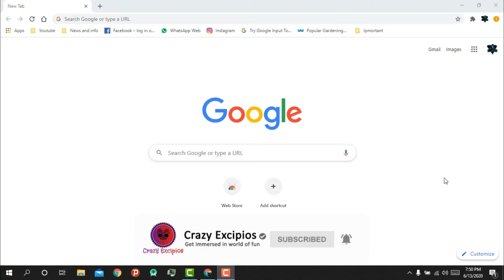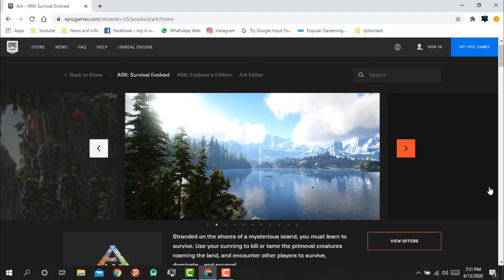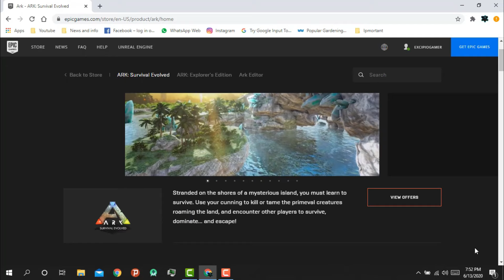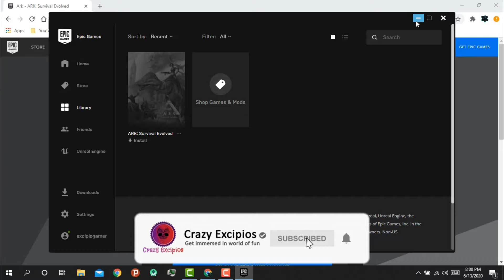ARK: Survival Evolved Is Free on the Epic Games Store Till June 18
In this video, we have covered how to get ARK game for free!!!

ARK: Survival Evolved typically costs around Rs. 1,000 when not on sale. Epic Games Store has offers on different editions of the game as well.

ARK: Survival Evolved is free on the Epic Games Store as a major aspect of its week by week free game giveaway. The endurance experience game created by Studio Wildcard propelled in 2017 and is currently accessible for nothing till June 18. Epic Games has been parting with free games each week for a long while now and the rundown has included AAA titles like Grand Theft Auto V, Civilization VI, Borderlands, and the sky is the limit from there. Presently, ARK: Survival Evolved is following up and the individuals who download the game before June 18 will have it for eternity.